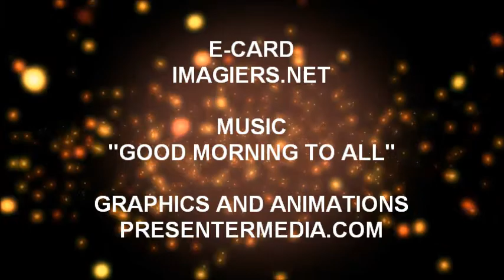JOYEUX ANNIVERSAIRE LOHAN !!!